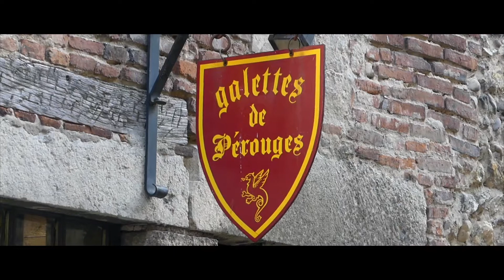Road Trip France Italie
Voici une petite vidéo de nos vacances incroyables...